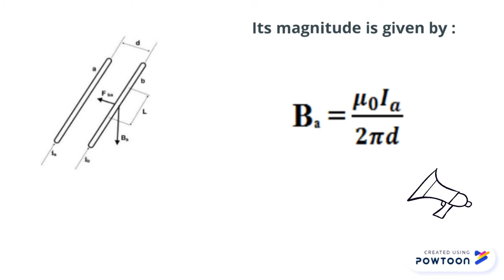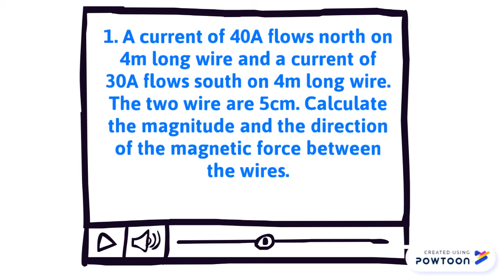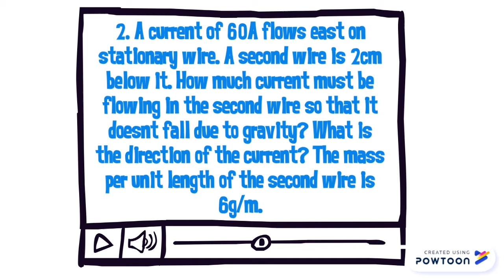Magnetic Forces on Parallel Conductors